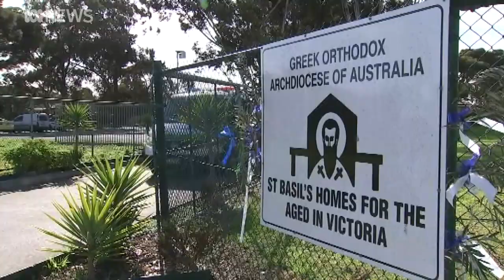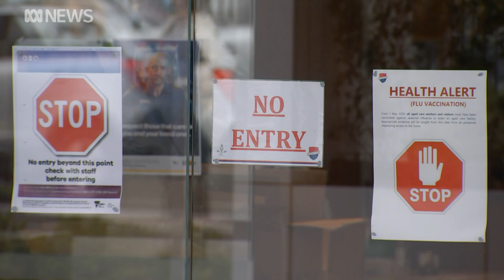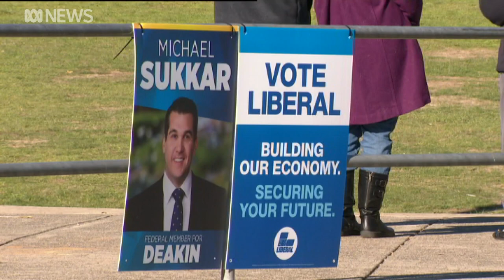Parliament returns with masks, isolation, video calls | ABC News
COVID-19 has led to a patchy parliamentary schedule this year and after two weeks of quarantine for some politicians, it's back.